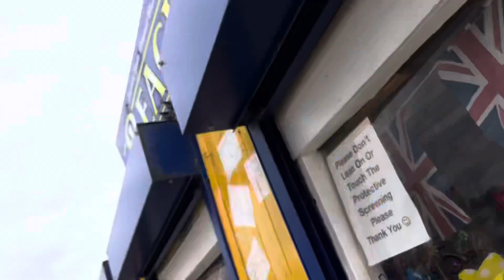1966 Jaywick here today-xx 02/07/2023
1966 Jaywick here today-xx 02/07/2023